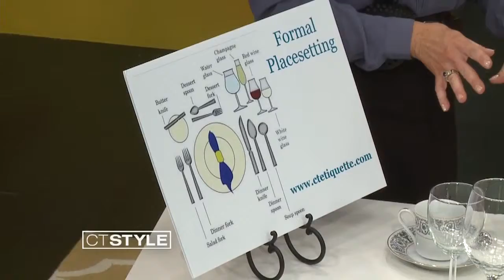Etiquette Test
Teresa and Ryan test their Etiquette skills